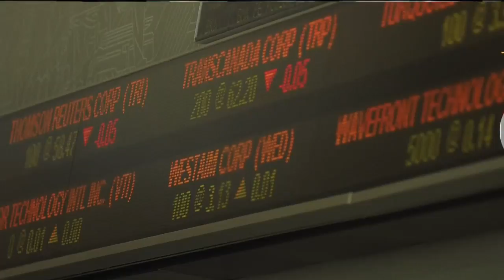Markets starting November with some positive signals